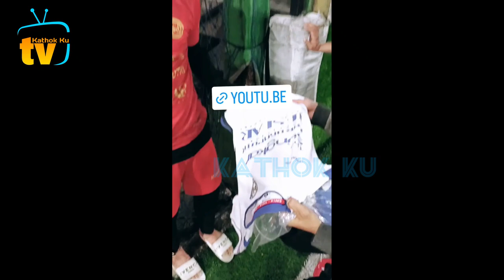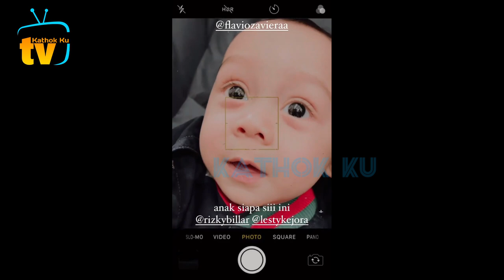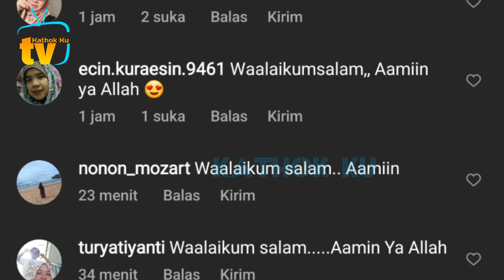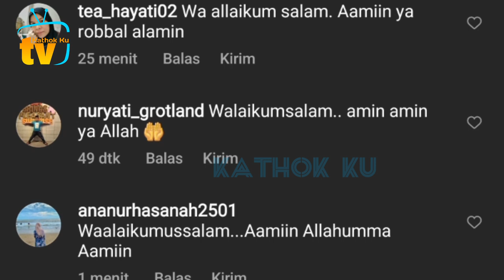Usai Main Bola, Rizky Billar SUSUL Lesti Badminton❓️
Jangan Lupa: _
Thankz!!..